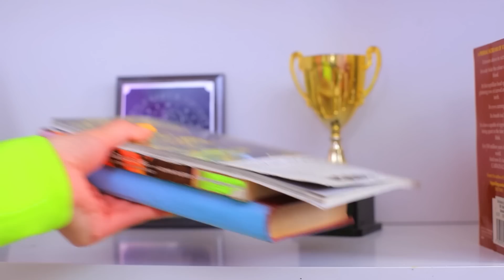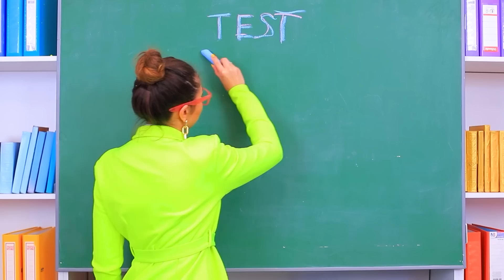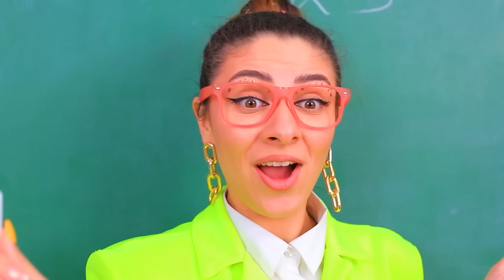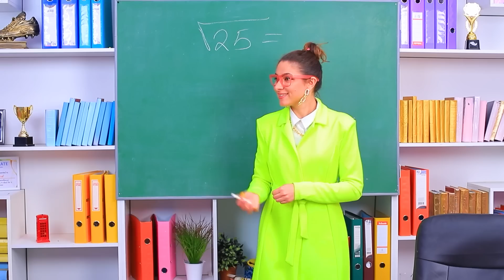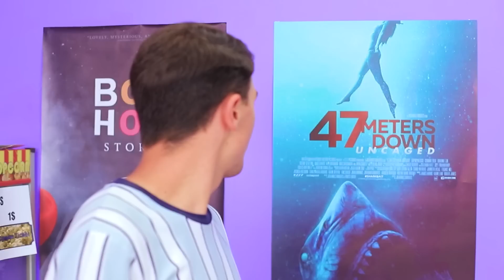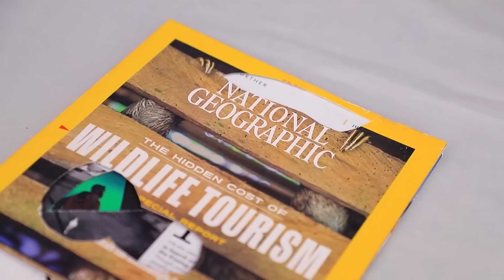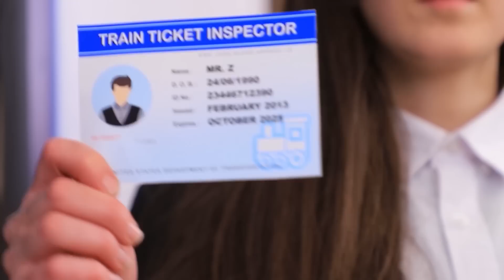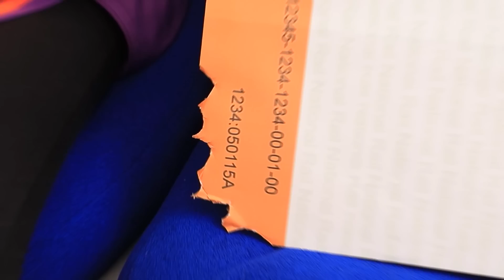Ruangan Rahasia Untuk Hewan Peliharaan Di Dalam Lemari!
Hewan dilarang masuk ke ruangan kelas? Dilarang hanya untuk para murid-murid kami! Dan mereka pun mencari banyak cara dan ide agar bisa memasukkan hewan peliharaan ke dalam kampus!